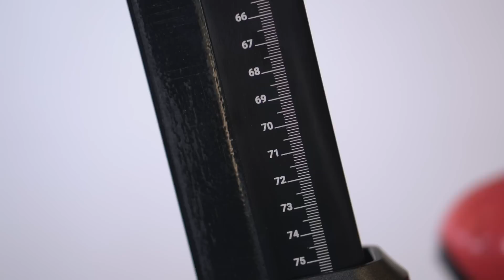StagesBike SB20 smart bike review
Smart bikes combine the interactivity of a smart trainer with the convenience and durability of an indoor bike. With the StagesBike SB20, Stages Cycling joins a small list of companies making such a machine, and it offers best-in-class stability and ease of use, with ride feel and interactivity close behind.

Like smart bikes from WattBike, Tacx, and Wahoo, the StagesBike works on ANT+ and Bluetooth to interact with third-party training software like Zwift, TrainerRoad, and Ful Gaz. These training games can control the resistance to both mimic undulations in virtual courses and to match the prescribed wattage of structured workouts.

The StagesBike measures left- and right-leg power independently, and easily adjust to fit riders from 4’10” to 6’4″. A 50-pound flywheel delivers excellent ride feel in how it mimics the inertia and momentum you get riding outside.